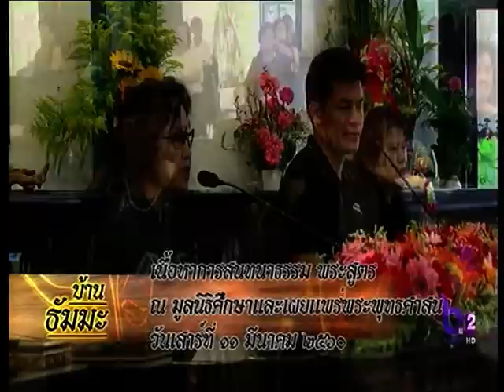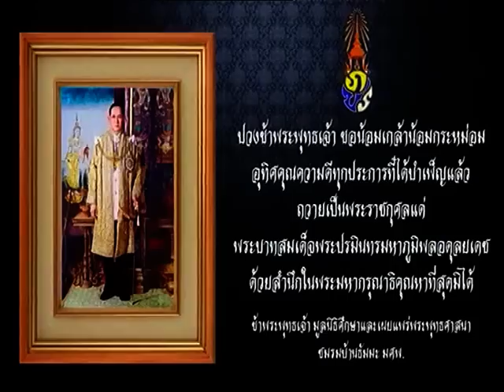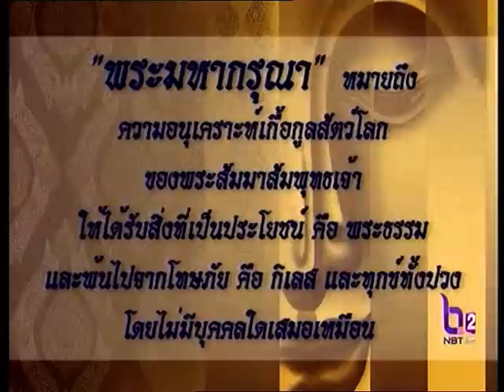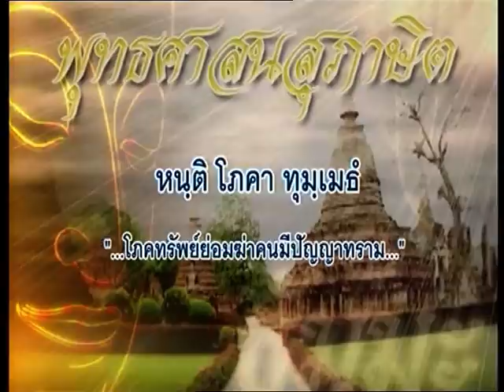พระภิกษุรับเงินทองไม่ได้ บวชเพื่ออะไร ?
ขอขอบคุณ มูลนิธิศึกษาและเผยแพร่พระพุทธศาสนา